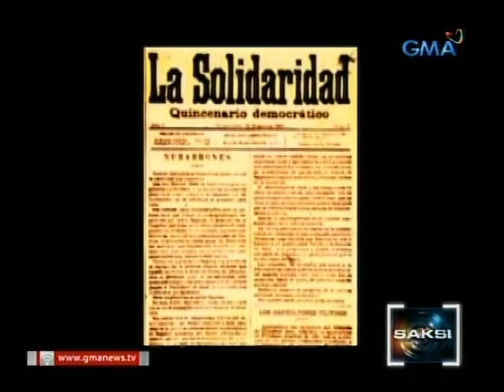Saksi: Midnight Snack: 'Di Ko Akalain' at 'Pambonete' sa isang panaderya sa Pasig